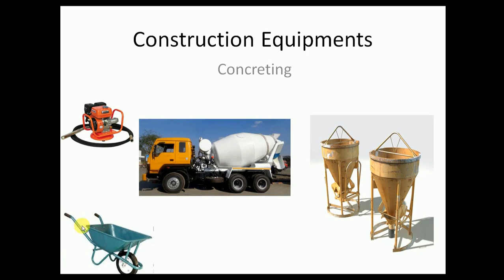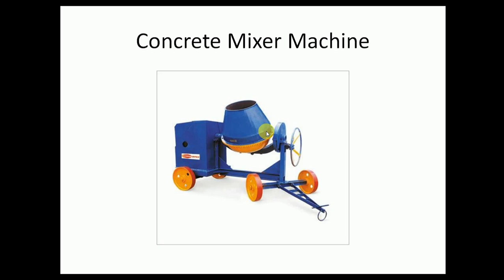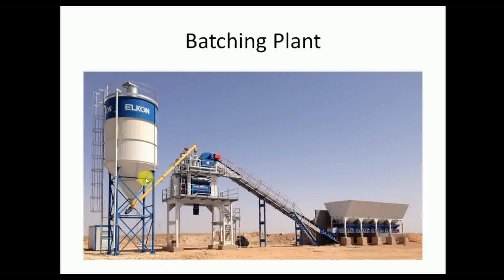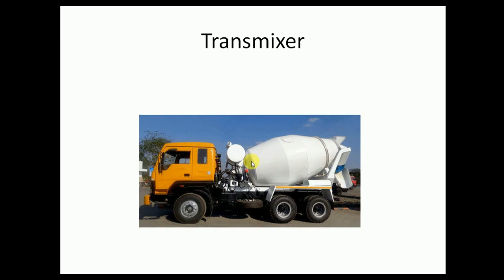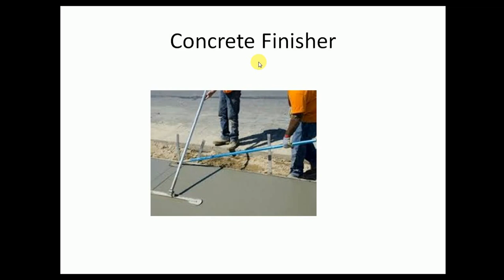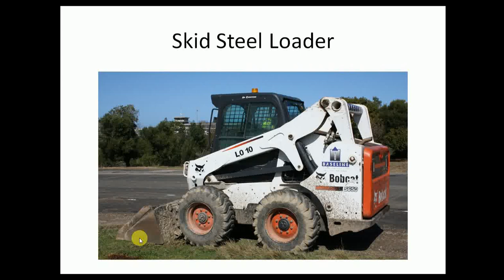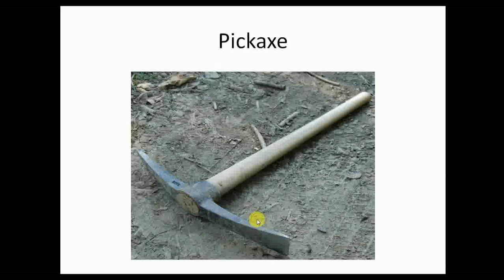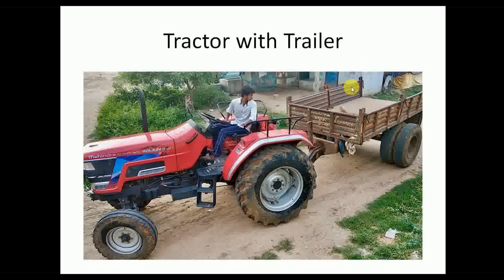கட்டுமான உபகரணங்கள்/ Construction equipment & Machinery usage/ Purpose explained in Tamil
HI Friends,

In this video i explained construction equipment usage with images.

This video only  Concrete and earthwork machinery and equipment are explained.

For more details :
Or Any doubt ask me in what's app.